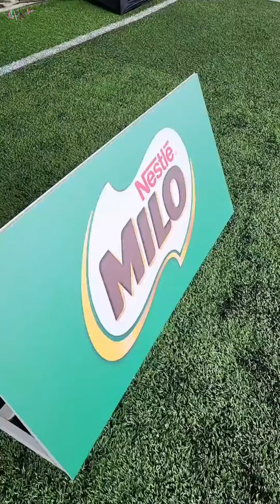2022-10-08 TayNew (เตนิว)-ไมโลรวมด้อม ตะลุยด่าน Milo Event Video Collection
All fan video and picture sources are from Twitter, you can find them all on Twitter. There are so many videos thus I can't credit all of them, but you can find part of them through the logo on the video and and pictures.